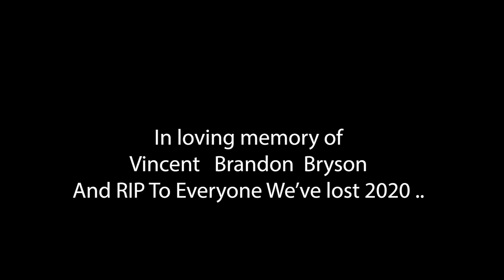Julio Santana - 3AM In Baltimore Shot By YNS PRODUCTION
NSL BlackLivesMatter ❤️🤟🏿